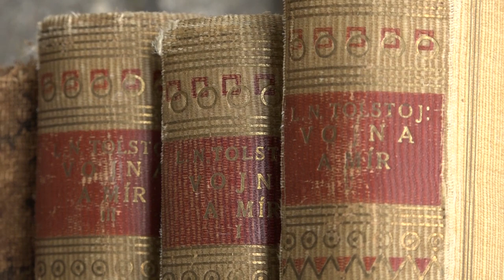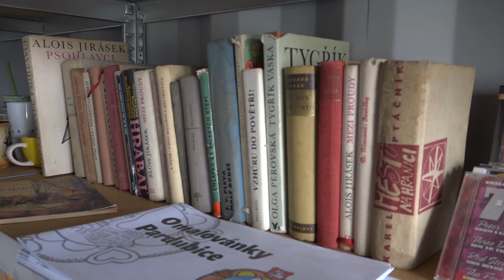Vysypali jsme kontejner s papírem, co jsme objevili?